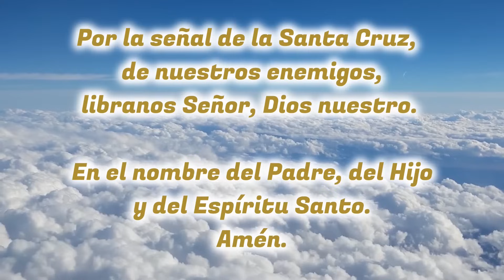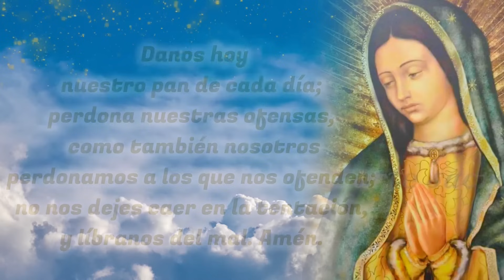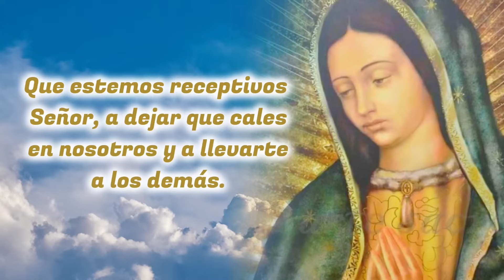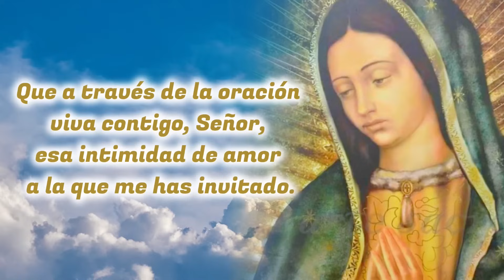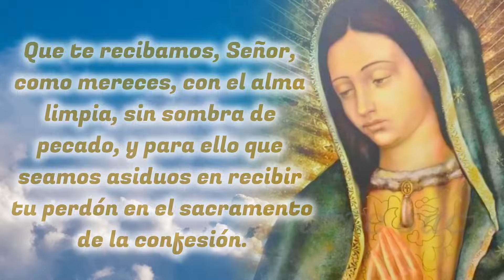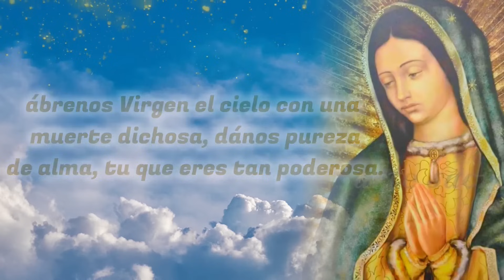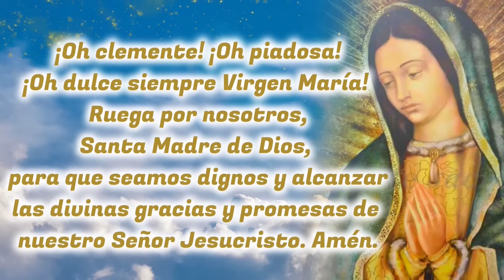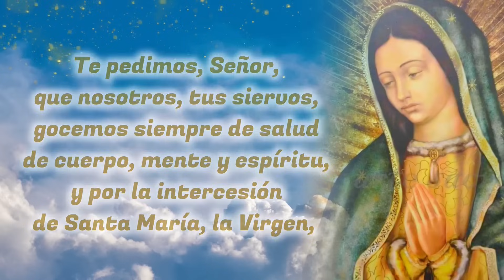🙏❤️🙏 SANTO ROSARIO de Hoy Jueves 27 de JUNIO de 2024 🌹 MISTERIOS LUMINOSOS